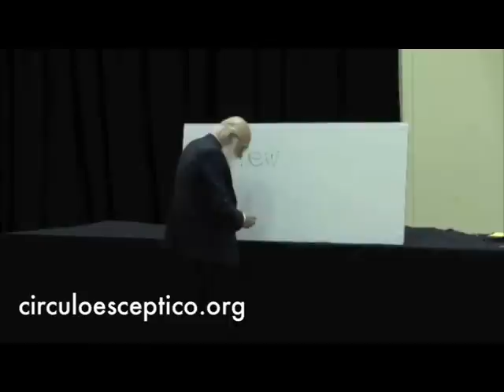James Randi - Conferencia en Santiago de Compostela (Neuromagic 2011)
Conferencia del ilusionista y desenmascarador de charlatanes James Randi, en el Neuromagic 2011 (CLICK EN "MOSTRAR MAS"), celebrado en Santiago de Compostela y dedicado a los engaños de la mente.
(Audio editado - Volúmen y ecualización)

Link de interés: Premio Sisyphus - El reto del millón de euros

James Randi en Bilbao - Conferencia en la Universidad de Deusto (2012)
"LA CIENCIA Y LO PARANORMAL: UN MAGO EN EL LABORATORIO"